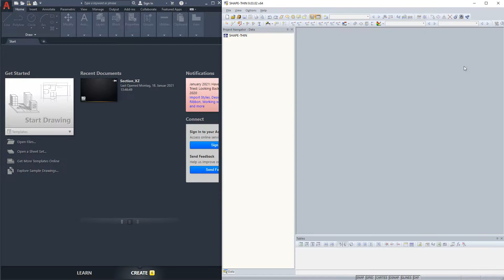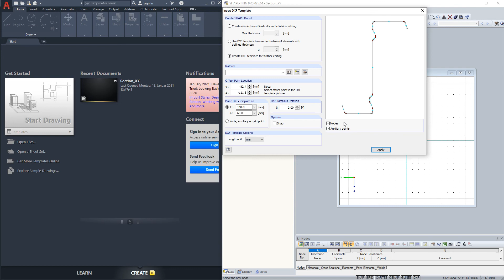[EN] 常见问题解答 004913 | 在 CAD 程序中截面必须...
问题：
在 CAD 应用程序中，截面必须要绘制在哪个绘图平面上，然后才能使用 dxf 导入功能将其导入到 SHAPE‑THIN 中？

答案：
在 dxf 导入过程中，只导入位于 XY 平面上的对象。 因此，必须在 CAD 应用程序中在 XY-平面内绘制截面。 图片 01 显示了 XZ 平面上的一个截面，以及在 SHAPE‑THIN 中导入该截面的结果。

XY-平面上的截面可以根据需要导入到 SHAPE‑THIN 中（图 02）。